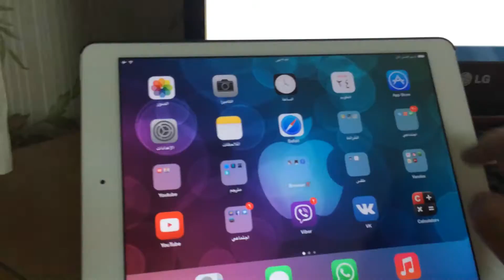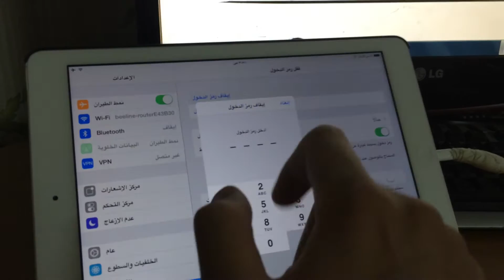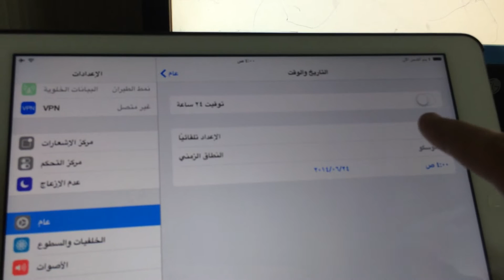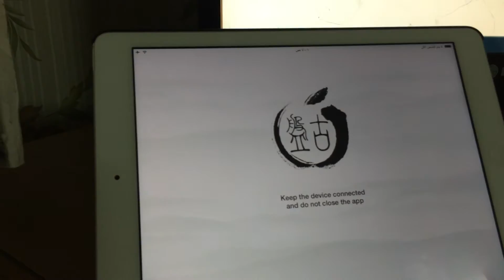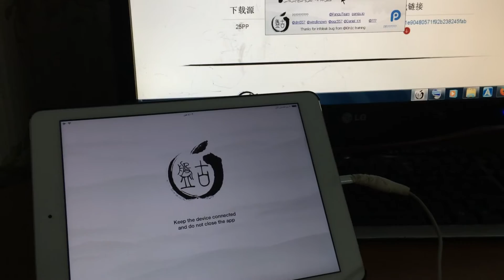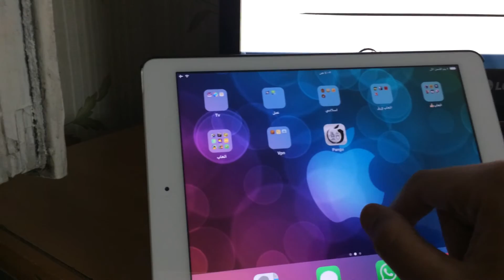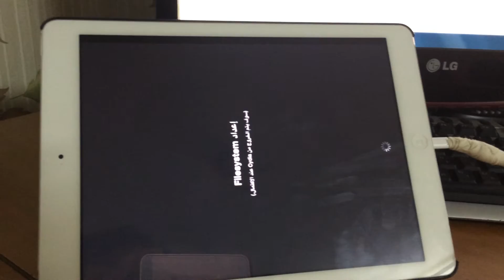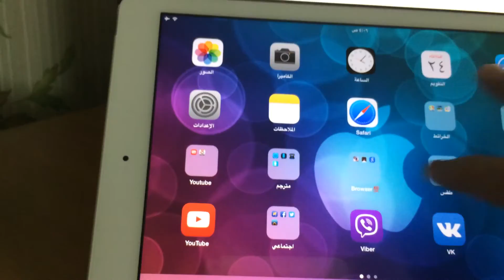كيفية تثبيت الجيلبريك الغير مقيد للأصدار 7.1/7.1.1 لجميع الاجهزة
أعتذر جداً على حجم المقطع

موقع الرسمي لتحميل اداة الجيلبريك
pangu.io

بلتوفيق للجميع

اخوكم في الله حسن